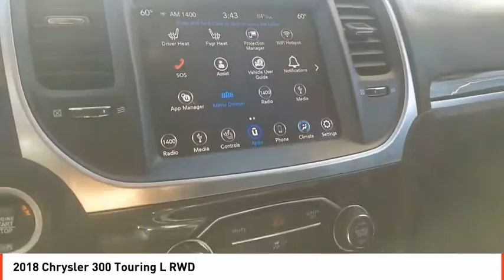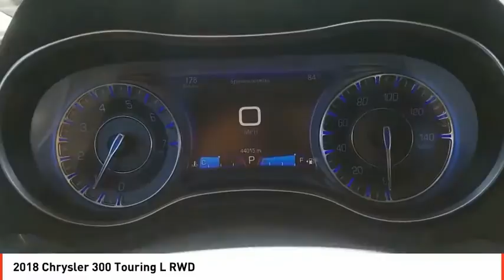2018 Chrysler 300 Odessa TX JH143025A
2018 Chrysler 300 Touring L RWD

EPA 30 MPG Hwy/19 MPG City! CARFAX 1-Owner. Heated Leather Seats, Keyless Start, Onboard Communications System, Dual Zone A/C, Smart Device Integration, WiFi Hotspot, iPod/MP3 Input, ENGINE: 3.6L V6 24V VVT, Satellite Radio READ MORE! KEY FEATURES INCLUDE Back-Up Camera, Satellite Radio, iPod/MP3 Input, Onboard Communications System, Keyless Start, Dual Zone A/C, WiFi Hotspot, Smart Device Integration MP3 Player, Remote Trunk Release, Keyless Entry, Child Safety Locks, Steering Wheel Controls. OPTION PACKAGES QUICK ORDER PACKAGE 22F TOURING L Engine: 3.6L V6 24V VVT, Transmission: 8-Speed Automatic 845RE, Compact Spare Tire, Heated Front Seats, 4 Wheel Independent Suspension Comfort, Security Alarm, Illuminated Rear Cupholders, Leather Trim Seats, Power Front Driver/Passenger Seats, WHEELS: 20 X 8.0 POLISHED ALUMINUM Compact Spare Tire, Tires: P245/45R20 BSW AS Performance, TRANSMISSION: 8-SPEED AUTOMATIC 845RE (STD), ENGINE: 3.6L V6 24V VVT (STD). EXPERTS CONCLUDE This big sedan is as quiet as a tomb. Virtually no road noise makes it into the cabin. -Edmunds.com. Great Gas Mileage: 30 MPG Hwy. VISIT US TODAY Call us up or stop on by! Let's face it: the car buying experience is a big decision. That is why the sales family at All American Chrysler Jeep Dodge of Odessa strives to a hassle free customer experience. Feel free to browse our new and pre-owned inventories of Chrysler, Dodge and Jeep vehicles. Our full service dealership is located in Odessa, TX, and we strive for every customer to leave satisfied! Plus TT&L and fees. Price contains all applicable dealer incentives and non-limited factory rebates. You may qualify for additional rebates; see dealer for details.